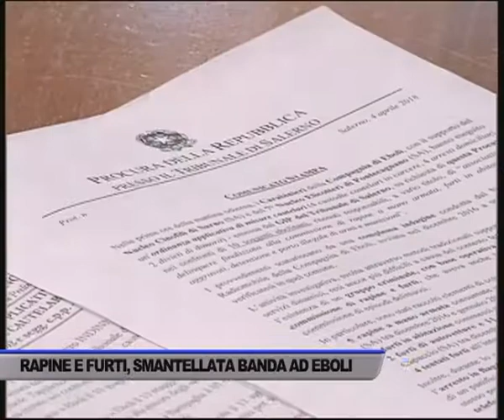RAPINE, FURTI, DETENZIONE E PORTO ILLEGALE DI ARMI DA FUOCO, 10 ARRESTI - SERVIZIO TG DEL 04/04/2018